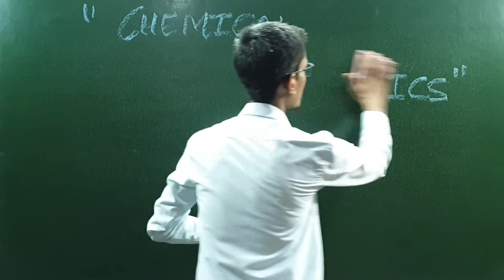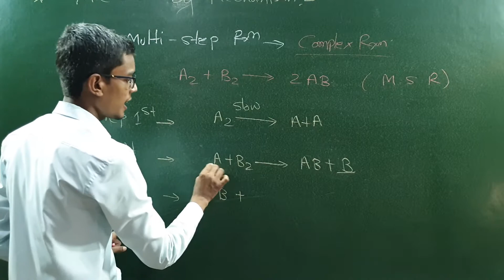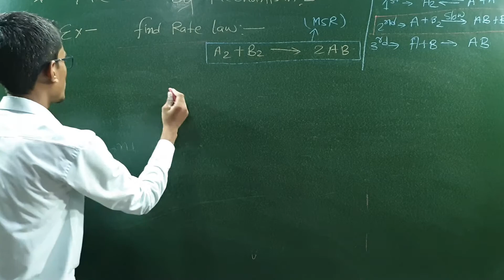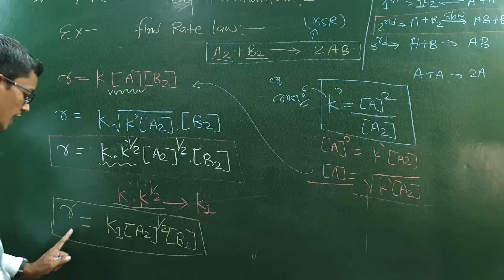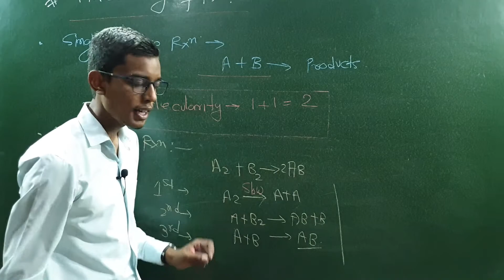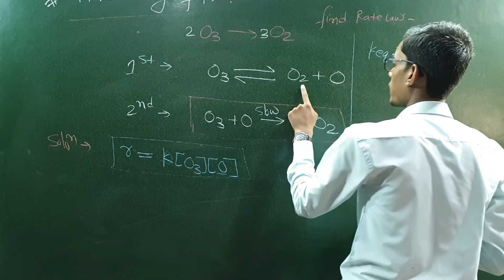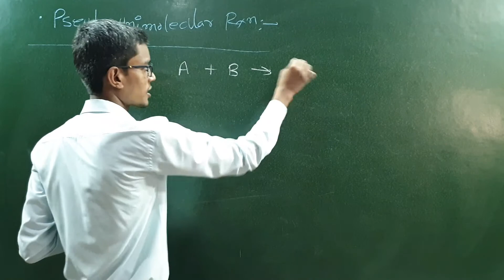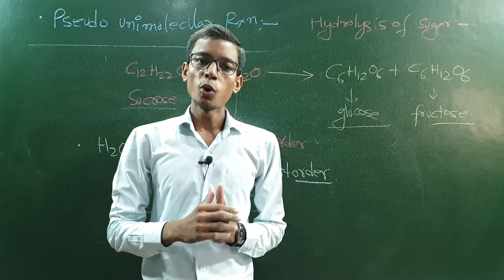CLASS:12 Chapter 4 Chemical Kinetics Part 05 | BY- AS Sir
in this video we will discuss about an extremely

important chapter from numerical point of view known

as Chemicalkinetics.

In this video we will learn about RateLaw, that is

What is rate law ?

How it is written for a chemical equation ? How it is used in numerical problems ?

Is it important or not?

After finding solutions of these questions we will learn an important concept known as

Order Of Reaction and its importance.

Then we will solve some different problems based on

the

concept of rate law at the end of this lecture. Hope you will enjoy the class.